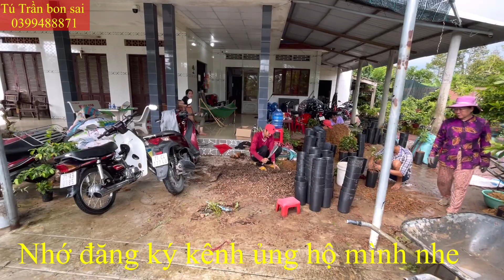Cách trồng mai,đơn giản dễ chăm mà không tốn tiền nhiều ,bao tốt